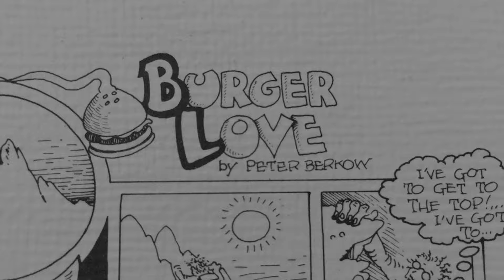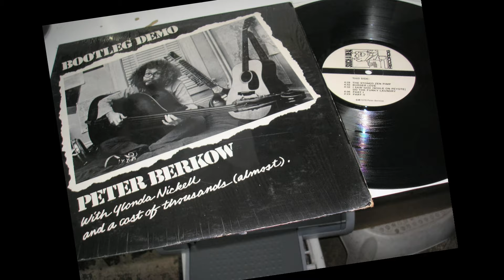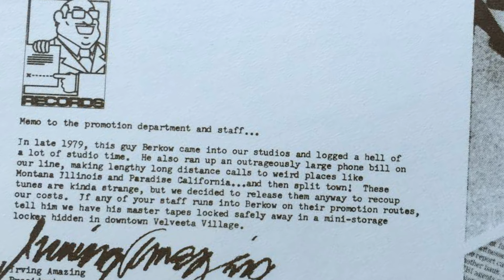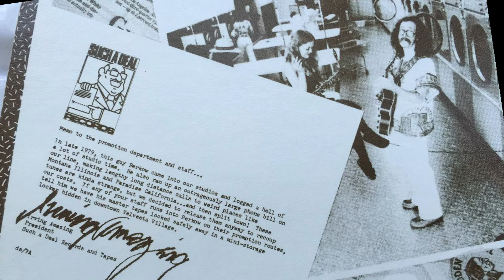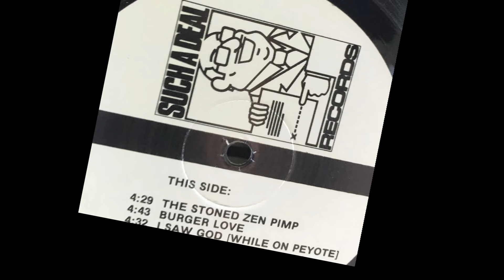Burger Love Peter Berkow & Friends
Peter Berkow and Friends from the "Bootleg Demo" album, recorded 1979. Featuring Joe Hougnon on Guitar and Vocals, Ylonda Nickell on saxophone, Paul Abrahms on Bass, Mark Williams on drums, Randy Mason on Percussion, Peter Berkow on vocals, guitar, and harmonica.